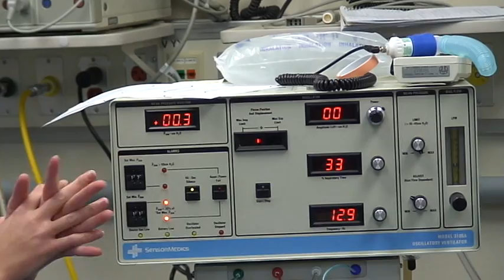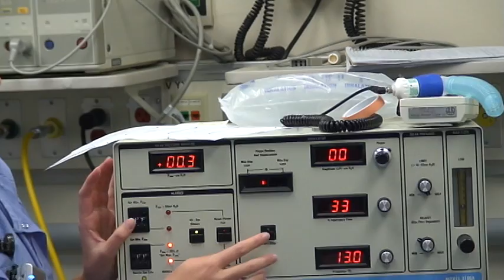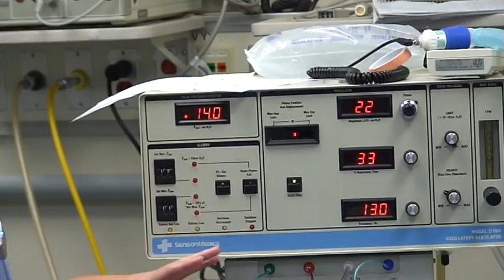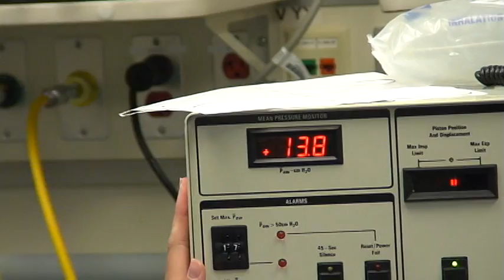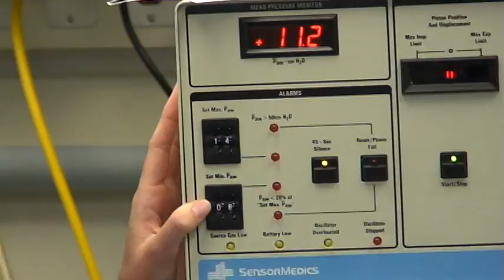Neonatal High Frequency Oscillation Ventilation (HFOV)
Stephanie, an RT student explains high frequency oscillation ventilation in the neonate.